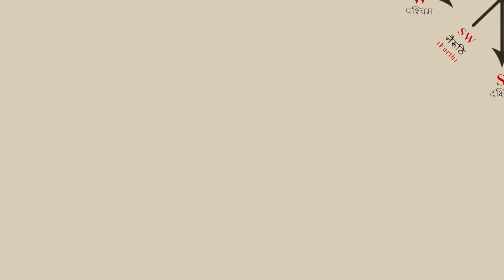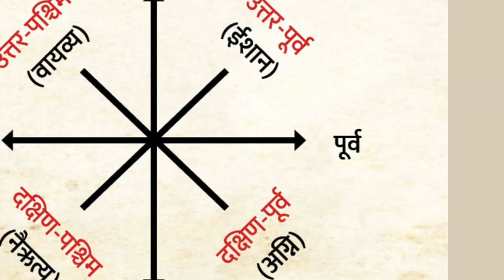घर में मृत परिजन की फोटो लगानी चाहिए ? क्या | Dead Family Member Photos at Home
🙏 नमस्कार दर्शकों,
                     हमारे चैनल धर्मार्थ का उद्देश्य सनातन धर्म को बढ़ावा देना व समाज में धर्म के प्रति जिज्ञासा में वृद्धि है। हमारे द्वारा बताए गए तथ्य वेदों, पुराणों ,रामचरितमानस, महाभारत ,श्रीमद भगवत गीता, ग्रंथों व उपनिषदों आदि से लिए गए हैं। इन दृष्टांत के अंतर्गत कुछ भी काल्पनिक या मिथ्या नहीं है। हमारा अधेय किसी भी व्यक्ति या समाज की भावना और आस्था को आहत करना कदापि नहीं है।

धन्यवाद 🙏

Man ki chahat
Thus is youtube channel

hindu mythology

क्या घर में मृत परिजन की फोटो लगानी चाहिए?

Dead Family Member Photos at Home

kya mrit parijano ki photo lgani chahiye

mrit parijan ki ghar mein photo

kahan lgaayen mrit parijan ki photo

kaise lgaayen mrit parijan ki photo

mritak ki tasveer

mrit parijano ki photo

family members mar jaayen toh photo kahan lagaaye

family members ki photo

mritak ki photo

mritak ki tasveer kahan lgaayen

garud puran

dead person photo